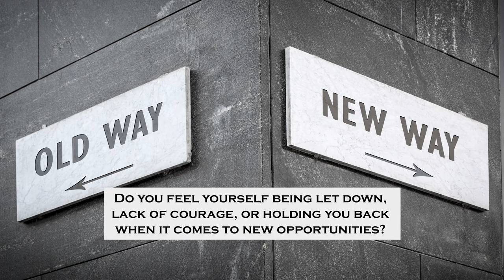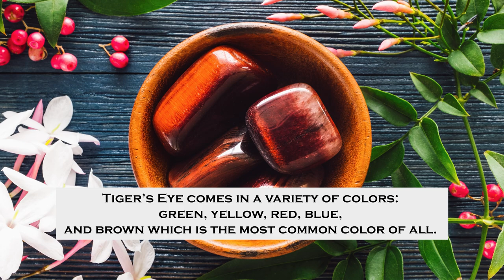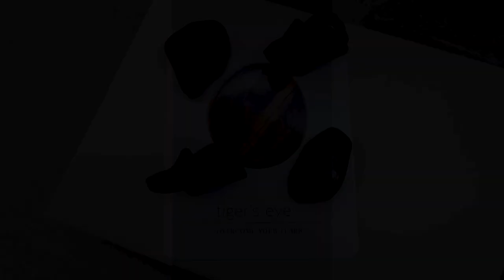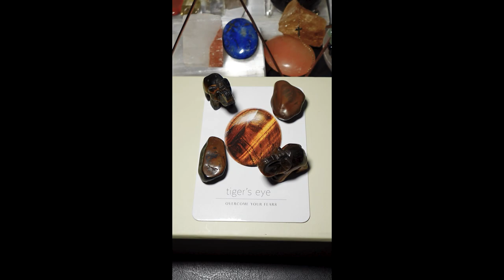Discover the Origins, Metaphysical Properties, and Healing Benefits of Tiger's Eye Stone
*Tiger's Eye Crystal: The Courage and Self-Confidence Booster

**Are you feeling down, feeling lack of courage, or feeling blocked when it comes to new opportunities? Do you know what passions, goals, and dreams to pursue, but you feel the resistance or unable to find the courage to pursue them? Tiger’s Eye can give you the courage and strength to move forward and to achieve your goals and success in life. It can help you let go of obstacles, blocks, resistance, fear, hesitation, and hold backs.

Use the links below to check out further information about Tiger's Eye crystal:

Uses of Tiger’s Eye in Feng Shui by Anjie Cho – The Spruce